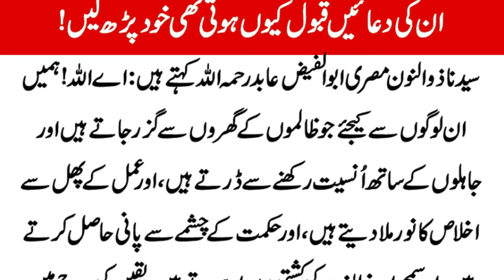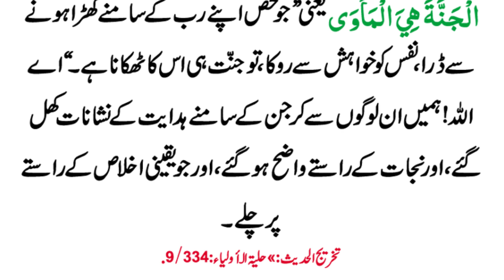Allah Ke Waliyon Ki Duain Qun Qabol Hoti Hain ?